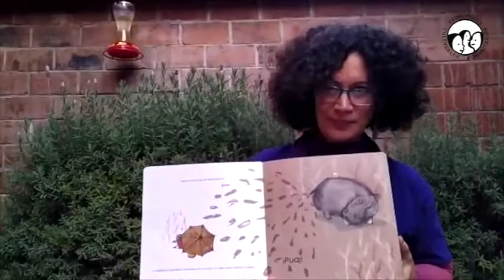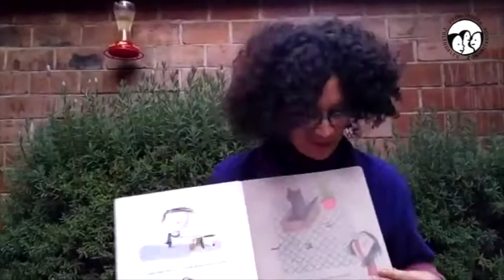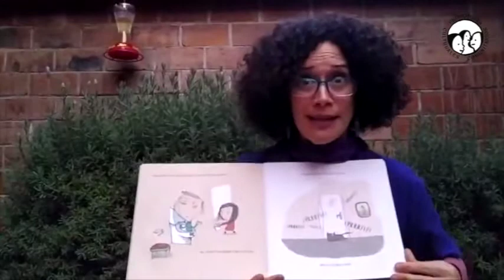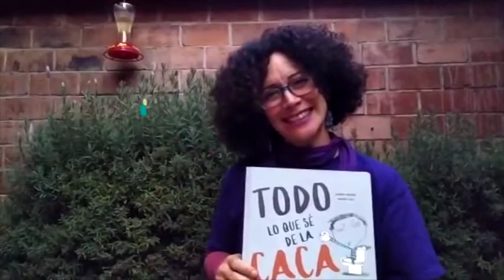Lecturas en voz alta | “Todo lo que sé de la caca” de Jaume Copons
Algo huele feo, ya limpiamos toda la casa y sigue oliendo feo, no sabemos de dónde viene ese olor, tal vez viene de la calle, del patio, del perro o tal vez de nosotros…
Tany Folgoso Promotora del equipo Lecturas nos narra, “Todo lo que sé de la caca” de Jaume Copons, descubre junto con ella los más profundos secretos de la caca, comparte y coméntanos ¿tú qué sabes de la caca?
Además, puedes seguirnos en nuestras redes y saber más sobre las actividades que realizamos con la comunidad.
“Este programa es de carácter público, no es patrocinado ni promovido por partido político alguno y sus recursos provienen de los impuestos que pagan todos los contribuyentes. Está prohibido el uso de este programa con fines políticos, electorales, de lucro y otros distintos a los establecidos. Quien haga uso indebido de los recursos de este programa en la Ciudad de México, será sancionado de acuerdo con la ley aplicable y ante la autoridad competente”.